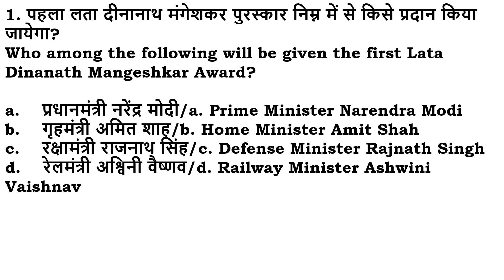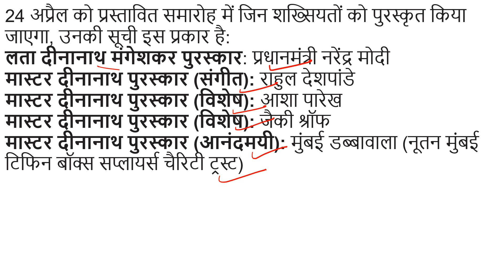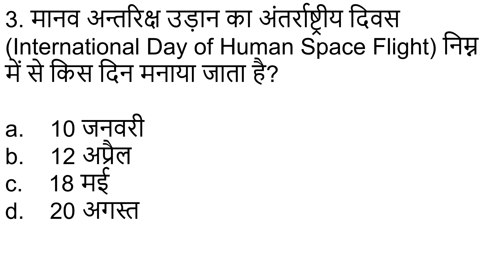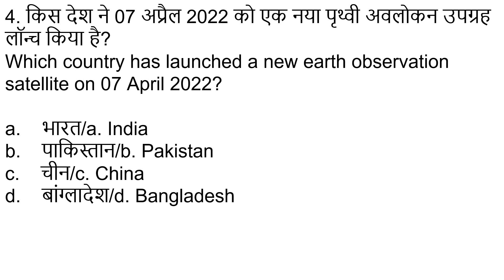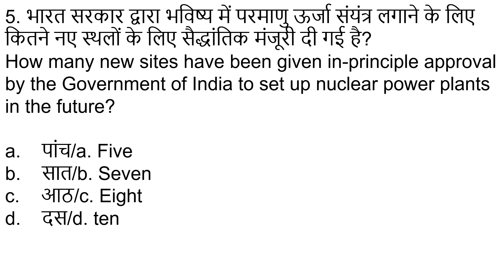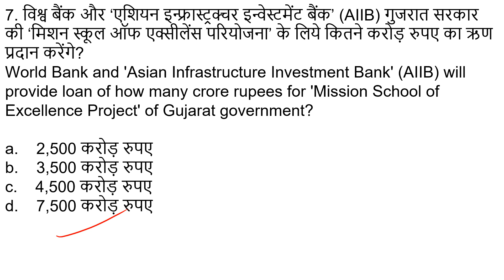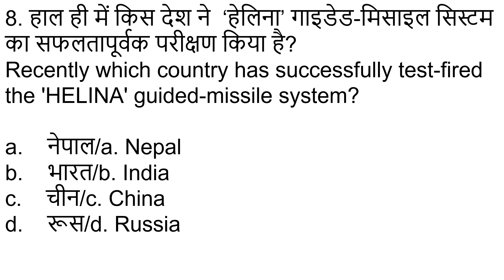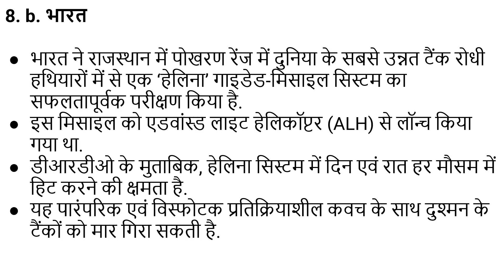SSC EXAM# 741||Current Affairs Quiz 2022 by Er Sunil Sir | 13 April 2022 Current Affairs Today#SSC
star iq haryana current affairs today,
haryana current affairs for hcs 2022,
march 2022 haryana current affair,
29 march 2022 haryana current affair,
haryana current affairs,
haryana current affairs 2022 by stariq,
hssc cet haryana current affairs,
haryana cet exam date,
haryana gk

HSSC EXAM # 711|| 2 April 2022 Haryana Current Affair|| Haryana current affairs 2022